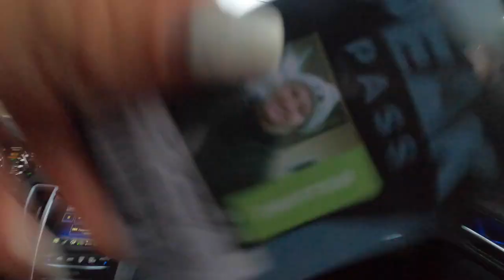Mount Snow Snowboarding Vlog | iPhone Giveaway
☆ WELCOME BACK

Our day trip to Mount Snow!

Had fun just filming and messing around